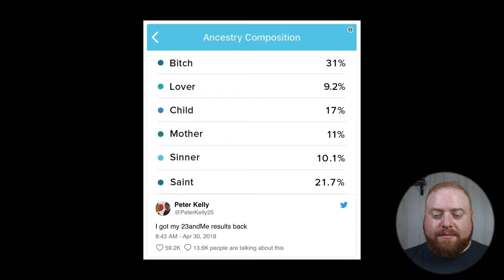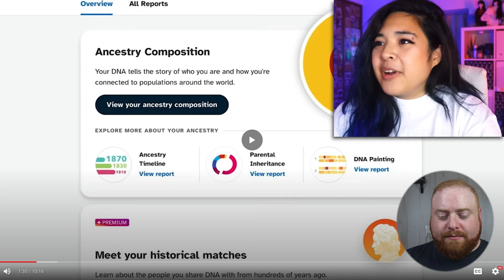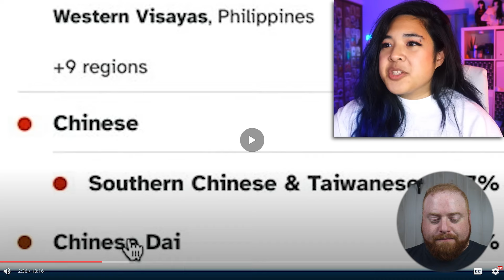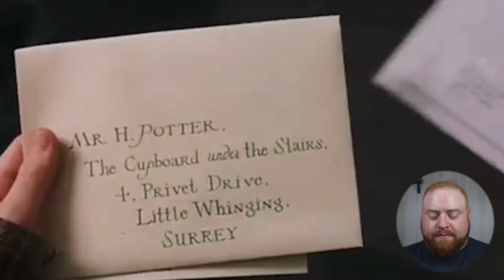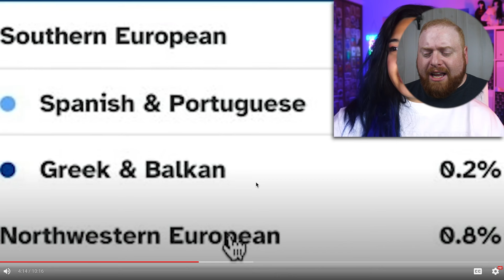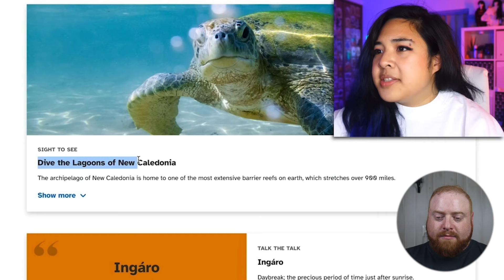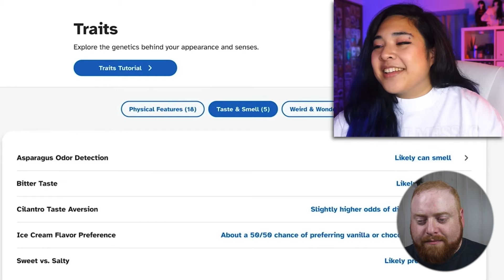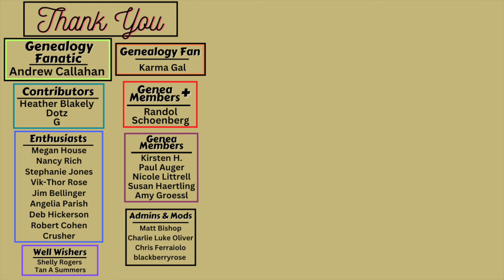How Spanish are Filipino DNA Test Results?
In this professional genealogist reacts, I watch "I found out I'm British..." by @akidearest.